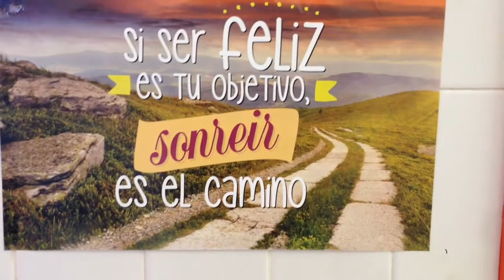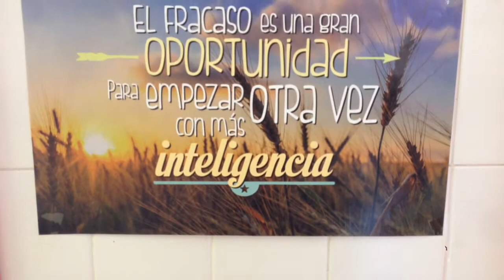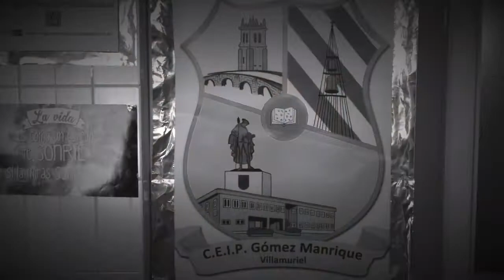Gómez Manrique canta por Siria